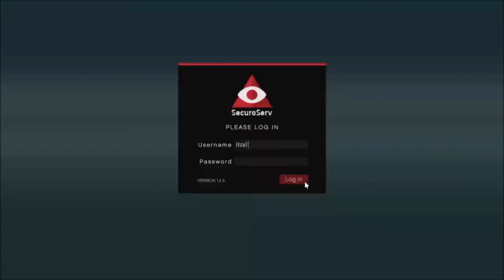Grand Theft Auto Online ! 14-08-2020